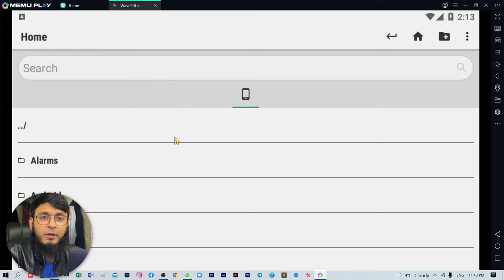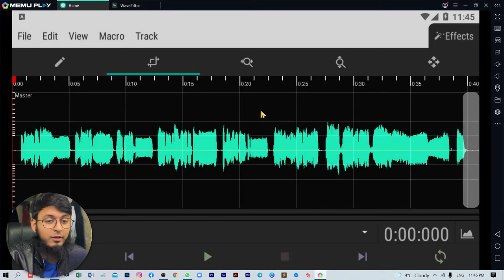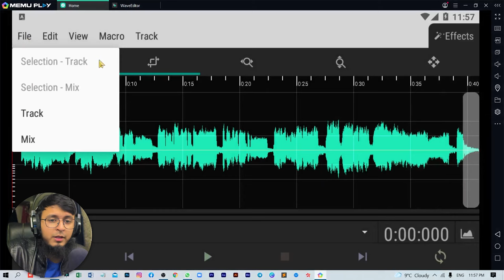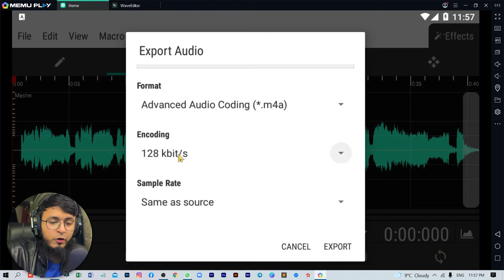Professional Quran Audio Editing With Mobile | How To Edit Quran Audio | Add Reverb in WaveAudio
My Recording Items
Maono USB Condenser Microphone

Usb Capture Card

LED Light Buy 1 Get 1 Free

Mobile Mount 360

Gorilla Tripod

HP H100 Gaming Headphone

GREEN Screen Cloth

MY DSLR Nikon D5600

My best Tripod

My Head microphone

My Boya BY M1 Microphone

My Maono Shotgun Microphone

Wireless Headband Microphone

MY phone samsung galaxy m30s

My tripod